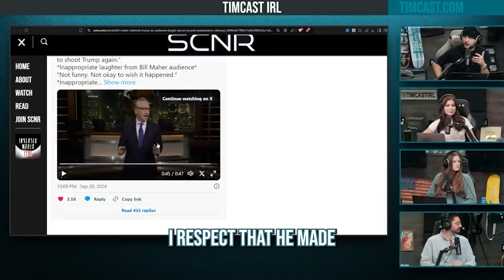Bill Maher SLAMS People Mocking Trump Assassination, Says This Is SERIOUS